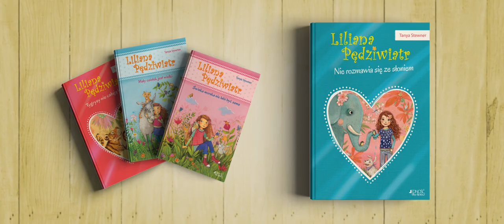LILIANA PĘDZIWIATR trailer ZWIASTUN dubbing PL HD VIVARTO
LILIANA PĘDZIWIATR (Liliane Susewind - Ein tierisches Abenteuer)
r. Joachim Masannek, Niemcy 2018 (97 min)

Dubbing PL / wiek: 7+

W kinach - od 16 sierpnia 2019

Dystrybucja: VIVARTO

11-letnia Liliana potrafi rozmawiać ze zwierzętami! Jest to jednak wielka tajemnica, o której nikt nie powinien wiedzieć, poza rodzicami. Jej szczególny talent spowodował w przeszłości wystarczająco dużo kłopotów i zmusił rodzinę do przeprowadzki. Lilli przysięga, że ​​zachowa swój sekret w tajemnicy, jednak dowiaduje się, że jej zdolności są teraz bardzo potrzebne. Złodziej porwał słoniątko - Ronniego z lokalnego ZOO. Dziewczynka za wszelką cenę chce go uratować. Rozpoczyna się niebezpieczna przygoda, bo Liliana musi przechytrzyć złodziei zwierząt.